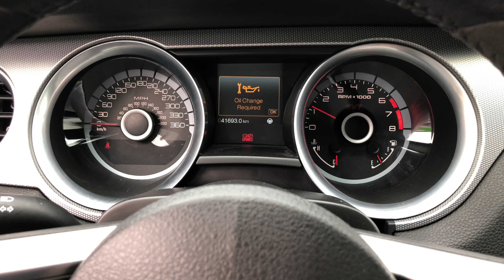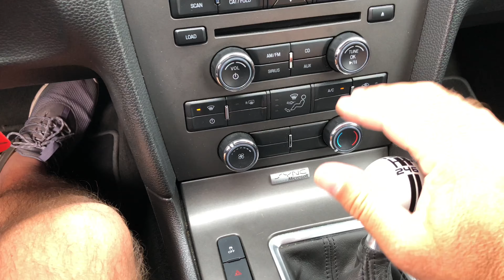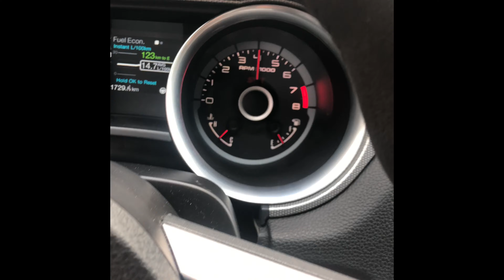Shelby GT500 SVT 5.8, V8, 670 Ps, 2013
1-100 Km/h
2-150 Km/h
3-210 Km/h
Ungarn